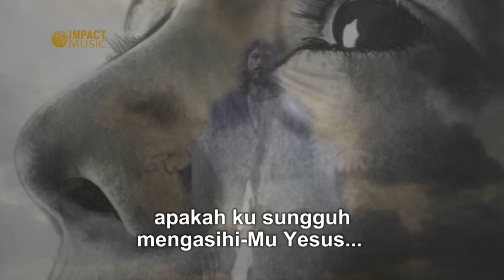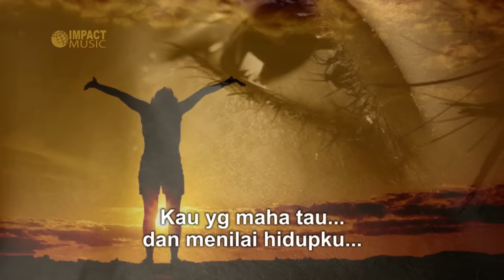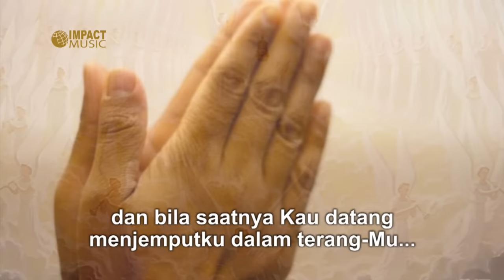Tetap Setia - Mike Mohede [Official Video] - Lagu Rohani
Tetap Setia
Mike Mohede
Album: Kemenanganku

Lirik:
Selidiki aku, lihat hatiku,
Apakah ku sungguh mengasihi-Mu, Yesus,
Kau yang maha tahu dan menilai hidupku,
tak ada yang tersembunyi bagi-Mu.

Reff :
T'lah kulihat kebaikan-Mu,
yang tak pernah habis dihidupku,
Kuberjuang sampai akhirnya,
Kau dapati aku tetap setia.

Dan bila saatnya Kau menjemputku
dalam terangMu
Kau kan dapati ku setia lakukan firmanMu